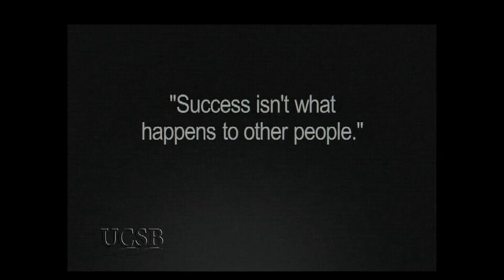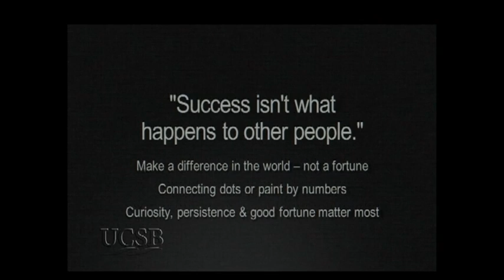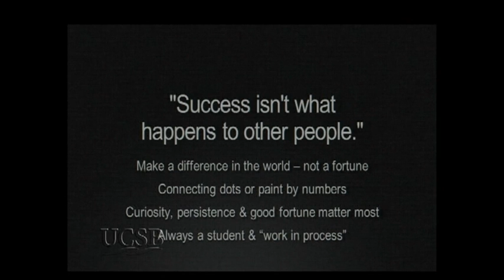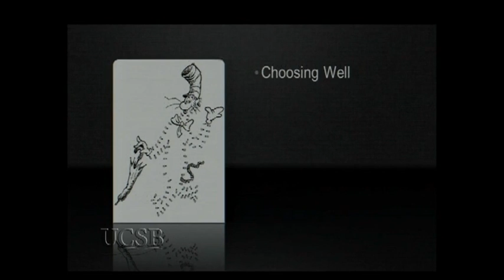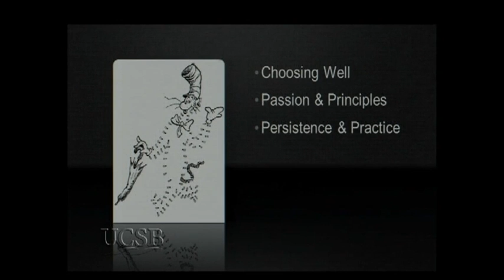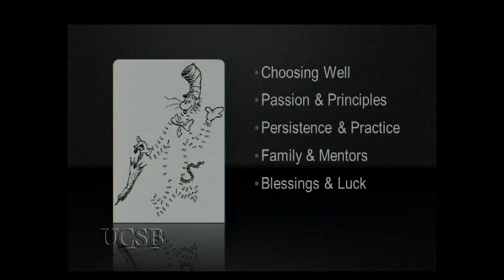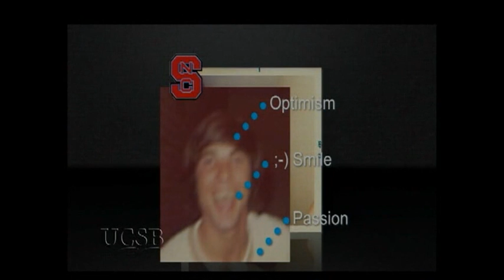Mark Templeton, CEO Citrix: The Secret To Professional Success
Mark Templeon, CEO of Citrix, describes the building blocks to professional success as he makes it clear that "success isn't what happens to other people."